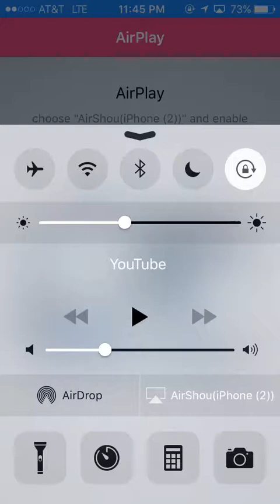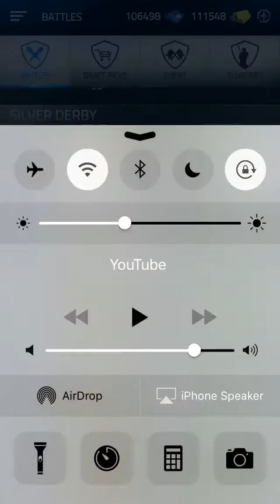I GOT MY DERBIES BACK! Tap baseball 2016